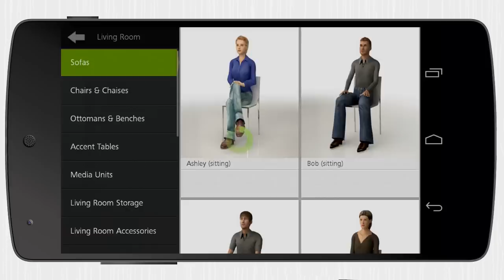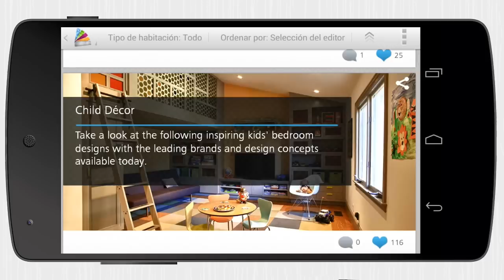Homestyler Interior Design [Android] Video review by Stelapps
¡Decora como quieras!

Tendrás esta app gratis para siempre si la descargas hoy con Stelapps. No pierdas la oportunidad y podrás diseñar con calma tu casa en el futuro.

¿Habéis visto esos programas de televisión sobre reformas de casas? Reforma brutal, Tu casa a juicio, Los asaltacasas... ¡Me encantan! Imagínate poder hacer esos cambios en tu propia casa y con tu propio dispositivo. Con Homestyler Interior Design puedes, porque es una app impresionante. Haz una foto y decora tu casa eligiendo entre un amplio catálogo.

Ventajas

Observa los diseños de otros usuarios.
Navega por la galería fotográfica.
Pinta, decora, ilumina...
Comparte tus diseños.

Desventajas

Para guardar o compartir debes iniciar sesión.